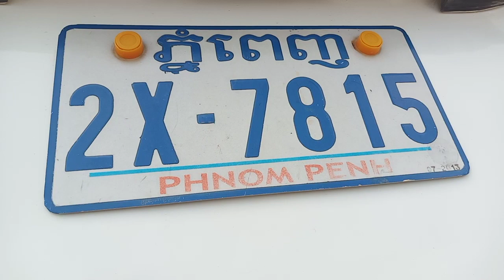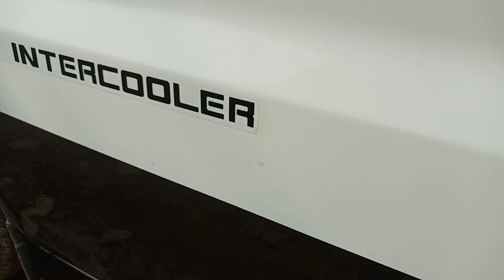$6,500ឡានលក់ស្តារិច/Starex99/ព័ណស/Tel 070969098/095944436/0972822001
នៅក្នុងវីដេអូនេះខ្ញុំនឹងថតបង្ហាញលំអិតបន្ថែមពីឡានអោយបងប្អូនងាយស្រួលមើលបានច្បាស់ៗសិនមុននឹងមកមើលជាក់ស្តែង

នៅក្នុងវីដេអូ​នេះ ខ្ញុំនឹងថតបង្ហាញបងប្អូនលំអិតទាំងស្រុងពីឡាន​ ស្តារិចStarex99 ព័ណស ស្អាតអត់បុកអត់ប៉ះ និងឡានល្អៗជាច្រើនទៀត

1  ឡានលក់Visto 2000/ តម្លៃ$2,650/

2 visto yellow 2001 me

3 ឡានលក់Highlander 03 ម៉ាសុីន4 ប៉ុងពីទឹកមាស

4 ឡានលក់Ssang yong Istana 2000/15កៅអី/តម្លៃ$12,900

5 ឡានលក់Ssang yong Istana 99/15កៅអី/តម្លៃ$10,900

6 ឡានលក់High lander 2004 V4 កៅអី3ជួរ

7 ឡានលក់Visto 02 លឿងខ្យូតស្អាត

8 លក់ឡានឆ្លាម/camry 97 ព័ណឆ្លូញ/តម្លៃ$7,200

9 លក់ឡានSsang Yong Istana 97មាន15កៅអី/តម្លៃ$10,700

10 ឡានលក់Corolla 94 ស្អាត/តម្លៃ$3,750

11 ឡានលក់Prius 04 full option/តម្លៃ$9,750

សូមស្វាគមន៏បងប្អូនទាំងអស់គ្នាដែលបានបានចូលមកទស្សនាវីដេអូលក់ឡានតម្លៃធូៗថ្លៃ

ពីឆាណែល​ចាន់ដារ៉ាលក់ឡានធូរថ្លៃក្រោមទីផ្សា​ដើម្បីកុំអោយខកខានទទួលបានវីដេអូថ្មីៗពីការផ្សព្វផ្សាយលក់ឡានបានមុុនគេ

សូមចុចសាប់ស្ក្រាប់ឆាណែលឬចុចសញ្ញាកណ្តឺងនោះបងប្អូននឹងបានទទួលព៍តមានពីការលក់ឡានបានមុនគេ

នៅទីនេះអ្នកទាំងអស់គ្នាអាចស្វែងរកទិញនិងលក់ឡានថ្មីៗជាច្រើនដែលល្អៗនិងមានតម្លៃថោកសមរម្យជារៀងរាល់ថ្ងៃ